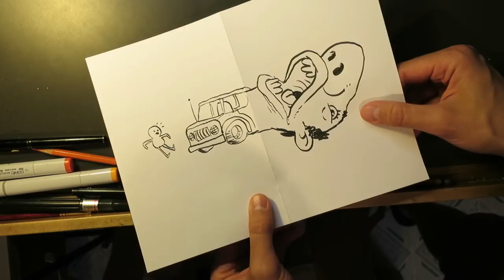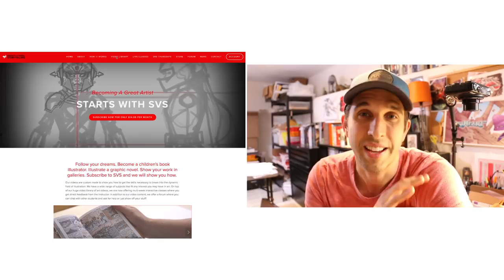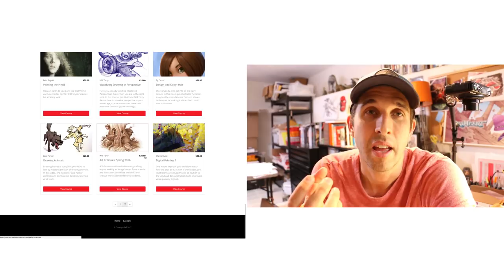Fun Drawing Game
Tate joins me to answer a couple questions and play a drawing game.